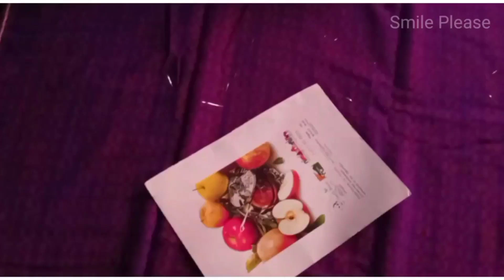LOW BUDGET CHRISTMAS TREE|TABLE TOP XMAS TREE|DIY CHRISTMAS DECOR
A QUICK DIY CHRISTMAS TREE